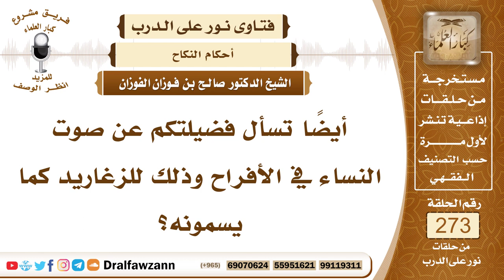4632- المشروع عمله للنساء للاحتفال في الأعراس - الشيخ صالح الفوزان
السؤال: جزاكم الله خيرًا وأحسن إليكم، أيضًا تسأل فضيلتكم عن صوت النساء في الأفراح وذلك للزغاريد كما يسمونه؟
الجواب: الذي وردت به السنة أن النساء في مناسبة الزواج في حفلة الزواج يستحب لهن ضرب الدف ويغنين بما جرت به عادة نساء البلد من غير أن يكون فيه تطريب أو ترخيم أو يمتد سماعه للرجال أو يكون في ميكروفون أو مصحوبا بآلات موسيقى أو يكون على شكل الأغاني المطربة المعروفة في هذا الزمان هذا كله ممنوع وإنما تغني المرأة بصوت مجرد وبشعر نزيه ليس فيه مجون أيضا هذا هو الذي وردت به السنة، أما الزغاريد فلا أصل لها.

السيرة الذاتية :
للاشتراك في قناة الشيخ صالح الفوزان

14_ الشيخ محمد أمين الشنقيطي
يتيوب

15_سماحة المفتي عبد العزيز آل الشيخ
 يوتيوب

رئيس الفريق
لمشروع كبار العلماء